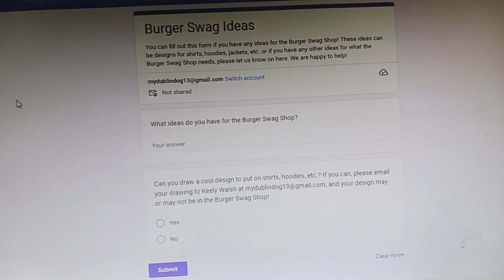Episode VIIII (MIDTERMS, week 9) 👩‍🚀📝👾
"Make sure you study because if you don't you're gonna be sad."
"And you don't wanna be sad, because then you won't be happy."